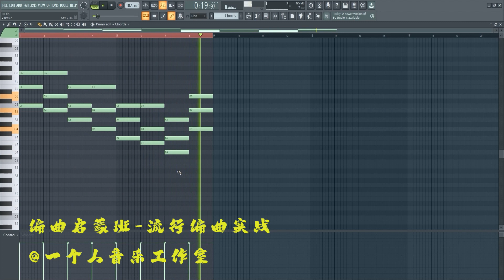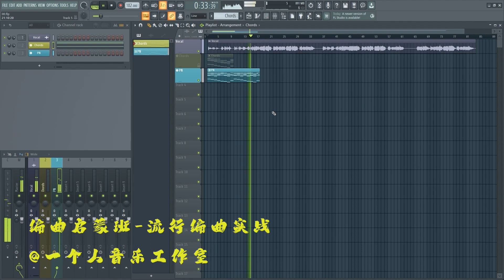编曲教程：给旋律配和弦